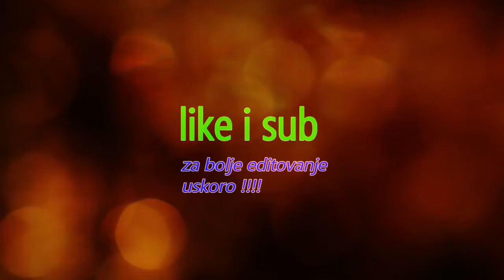AB. SOLO NAPADAM SERVER, uspijeh ???!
Moj klan: ?
Srv : ab 2
Timeri epizode: ERROR 404 NOT FOUND.

ZA REKLAMIRANJE ME PITAJTE TRAŽIM NOVE !!!